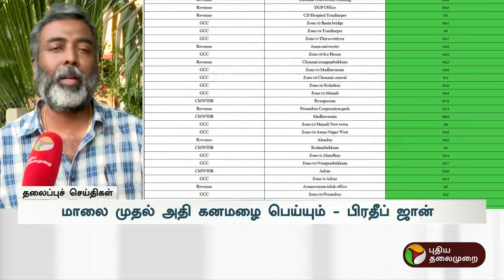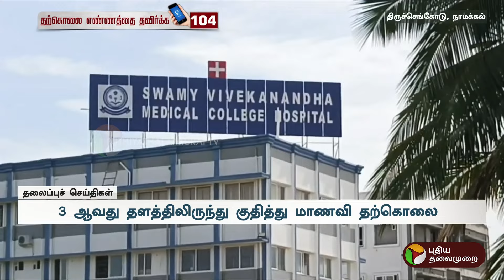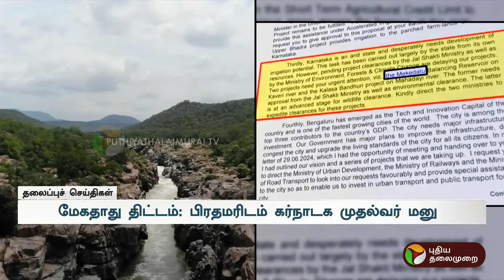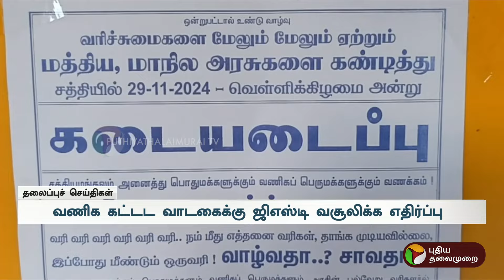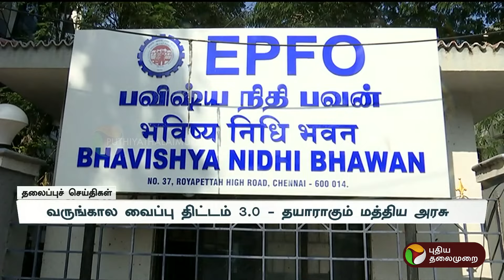Today Headlines | Puthiyathalaimurai | மதியம் தலைப்புச் செய்திகள் | 29.11.2024